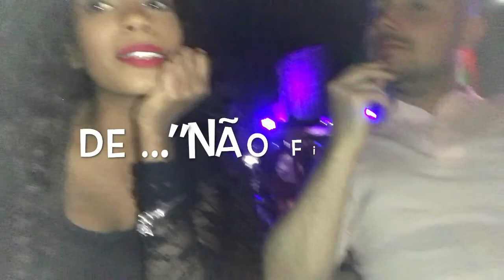Vlog Nyc: Último dia | Top Of the Rock| Grand Central Terminal | 230 Fifth Rooftop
♡ Assista os vídeos em HD ♡
♡ Me acompanhe aqui também:

♡ Vídeos Novos | Nova programação do Canal a partir de maio: Vídeos toda Terça e Sexta!
♡ Bases para referência:

♡ MAC - Studio Fix Fluid -  NC50 e NW45
♡ Maybelline - Fit Me - Gringa -  355 Coconut
♡ Pausa Para Feminices - 07
♡ Maybelline - Fit Me - Brasileira -  300 escuro